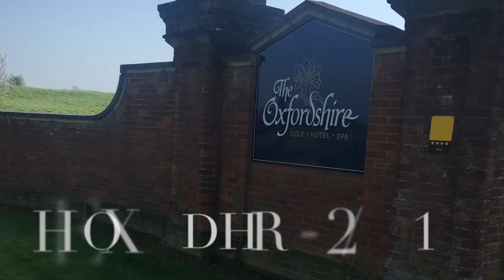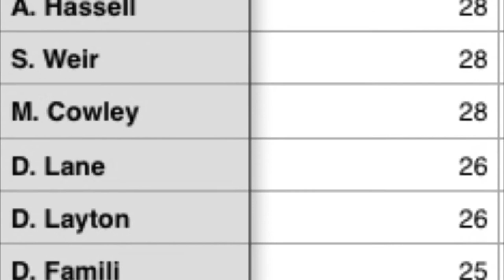The Oxfordshire- 2018